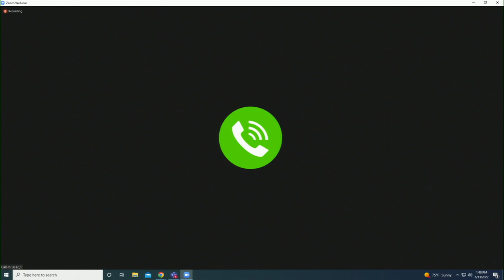Cleveland Mayor Justin Bibb joins Ohio police chiefs and mayors to address gun violence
This afternoon, Cleveland Mayor Justin Bibb and several other mayors and police chiefs from across the state will hold a virtual press conference to address gun violence and ways to prevent it.

The group will meet to urge the Senate to enact commonsense laws, and also "discuss how their communities are preparing for the implementation of state gun laws that could further increase the prevalence of guns in their communities," a news release said.

The following state leaders will participate:

Cleveland Mayor Justin Bibb and Interim Cleveland Police Chief Wayne Drummond
Columbus Mayor Andrew J. Ginther and Columbus Police Chief Elaine Bryant
Akron Mayor Dan Horrigan and Akron Police Chief Stephen Mylett
Cincinnati Mayor Aftab Pureval
Toledo Mayor Wade Kapszukiewicz